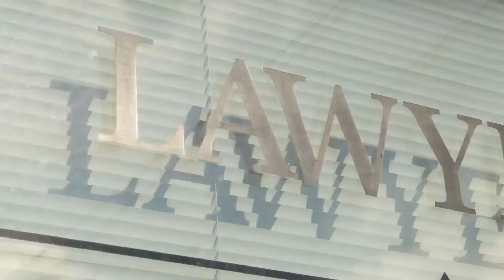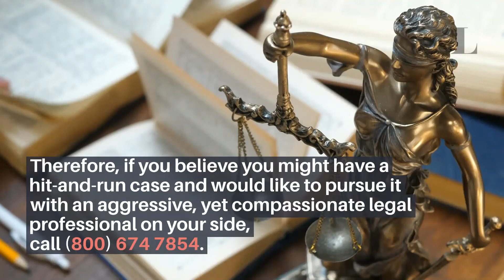Tony Lowe Killed in Hit-and-Run Crash on PFE Road [Roseville, CA]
Roseville, CA (January 05, 2021) – On December 26, 55-year-old Tony Lowe died in a hit-and-run crash on PFE Road in rural Placer County.

Apparently, Lowe was walking along the road when a white SUV struck him.